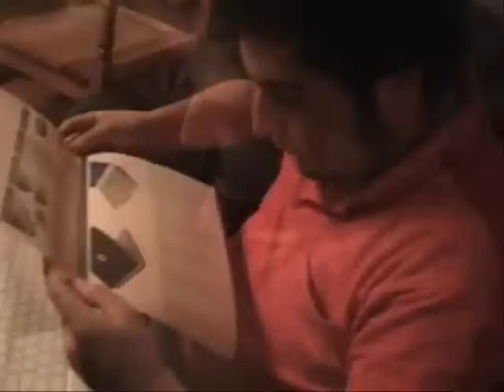Mi regalo soñado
Mi primer notebook. Patricio Ignacio. Cumpleaños. Conny canta el cumpleaños feliz, por celular... imperdible.